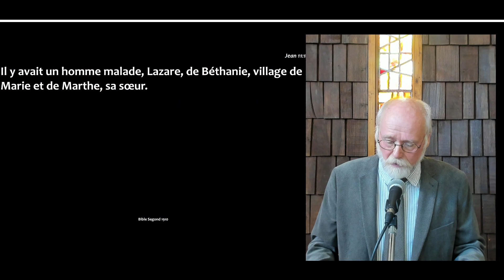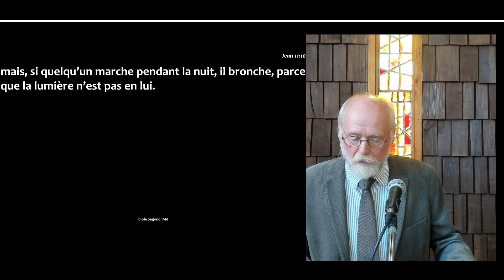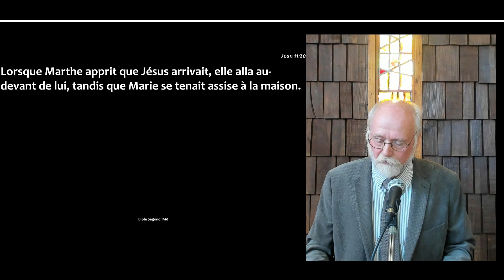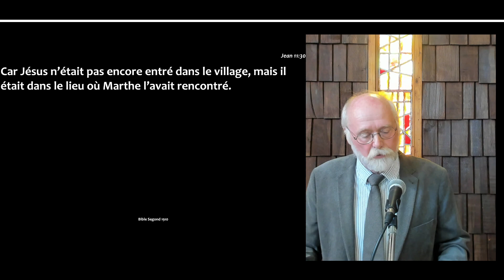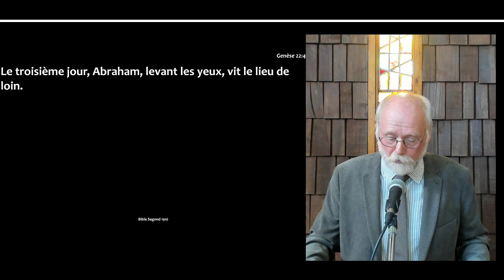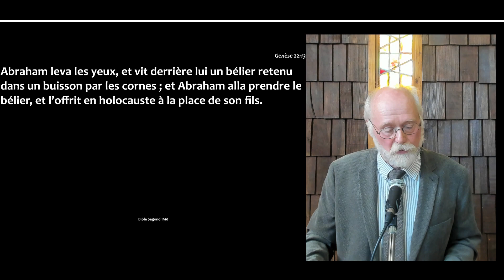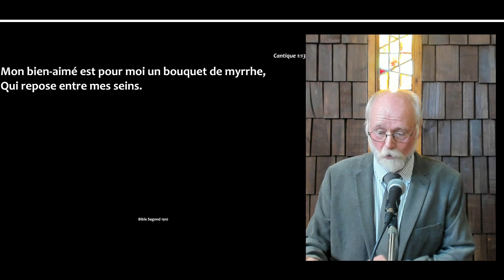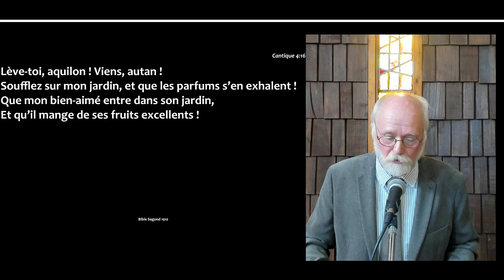Aimer dans la Vérité - 27.08.2023